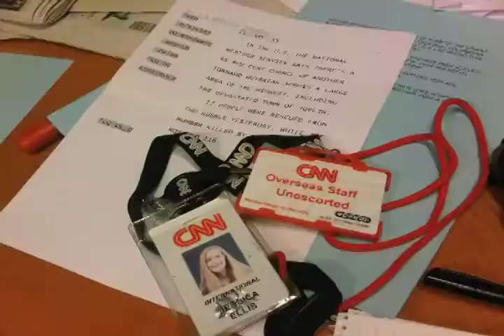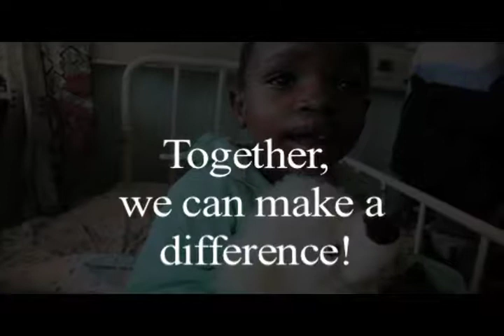Global surgery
Dr. David Shaye delivers surgical care and teaches local surgeons in developing countries. For the last 7 years he regularly performs surgery for children with cleft lip and palate deformities in Zimbabwe. He also surgically creates ears out of rib cartilage for children born with Microtia in Guatemala. He works with Doctor's Without Borders in Nigeria reconstructing survivor's faces after Noma, a flesh eating disease.  He has projects to provide remote surgical care in far northern Nepal and has also provided disaster relief in the Philippines after Typhoon Yolanda.